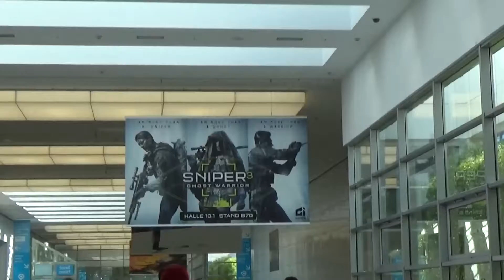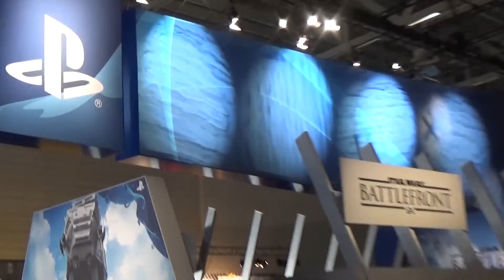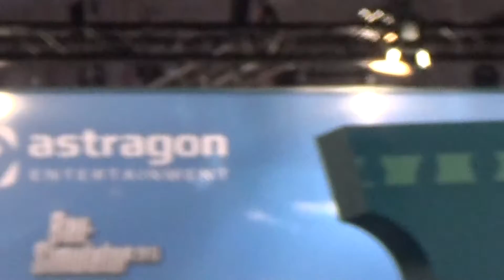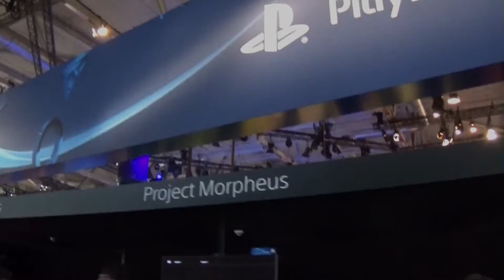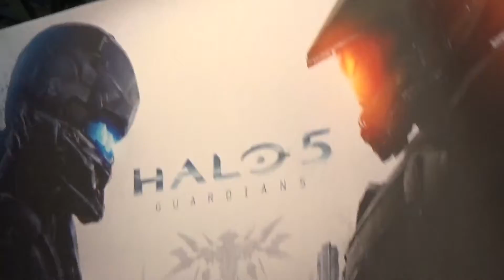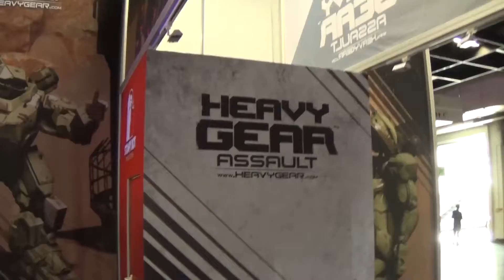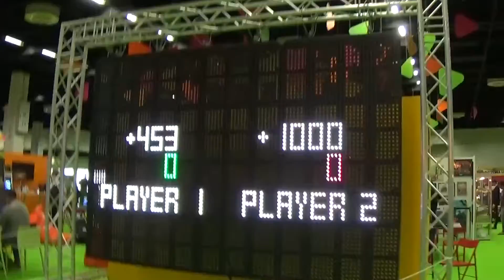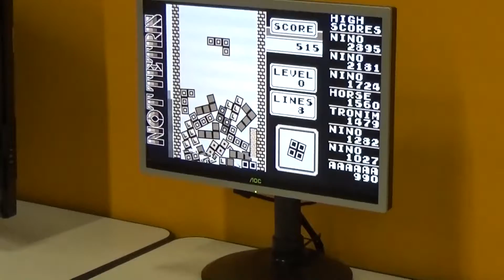Gamescom 2015 | Retroaktiv | Pressetag 05.08.2015 | ReUp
( Hier eine neue Version unseres Videos, da die Gema das vorherige für Deutschland gesperrt hatte )
Wir waren für EUCH auf der Gamescom und konnten uns für einen Tag ein Bild von der Messe machen. Wir danken besonders dem Team